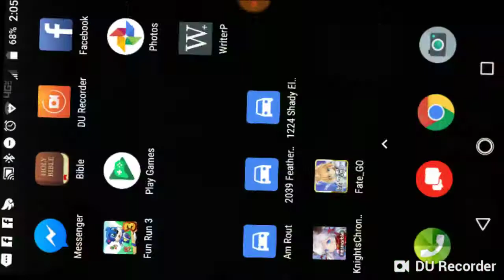Fun run 3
What a crazy deadly race 😂